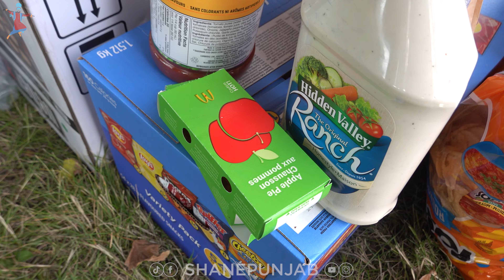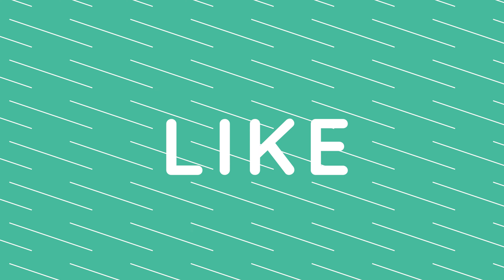Episode Twenty Two | Summer Picnic & BBQ | Centennial Beach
Joint us at out end of summer BBQ at Centennial Beach, Delta BC. At the end of every summer, we come together and have a day of fun games, activities, and fun with all the kids, parents, and instructors!